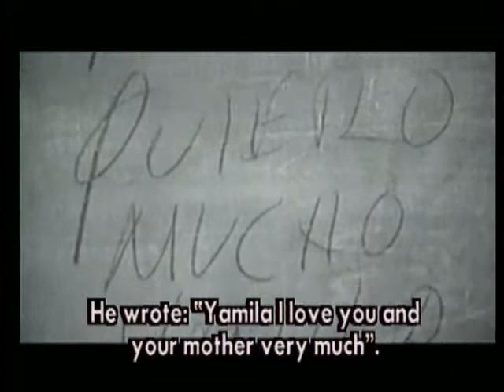SPOILS OF WAR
Excerpt from the film SPOILS OF WAR, a Facets Video release. Directed by David Blaustein.

An important film detailing the struggle to discover the truth behind Argentine's "Dirty War" of the late 1970s and early 1980s, where tens of  thousands of students, leftists, dissidents, and their associates "disappeared" without a trace, most likely abducted, jailed or killed by the Argentine military dictatorship. Confused and afraid, the families of the missing gathered in secret, creating a secret code language to discuss their trauma while under surveillance. Filmmaker David Blaustein spent three years interviewing the group, called the "Grandmothers of the Plaza de Mayo," who    relate the brave actions taken when confronted with the government's refusal to disclose the truth. "Heart-wrenching and necessary" (L.A. Weekly).